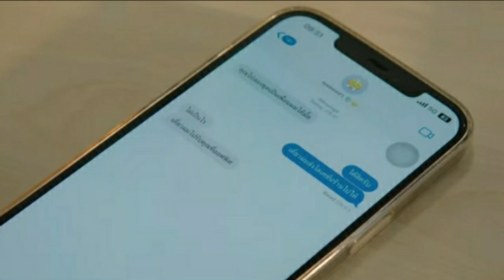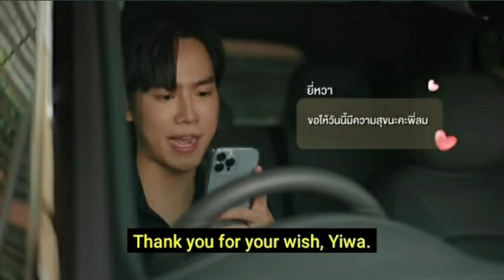YOU THE ONE I LIKE / Wedding Plan ep 2 [REVIEW]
THE WEDDING OF THE CENTURY/ Wedding Plan ep 1 [REVIEW]